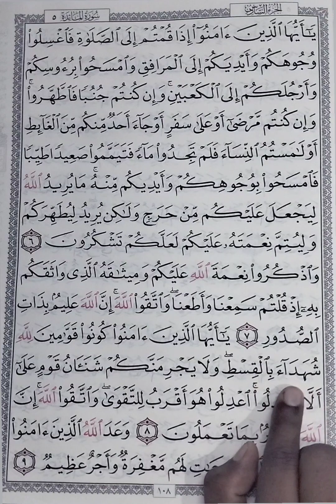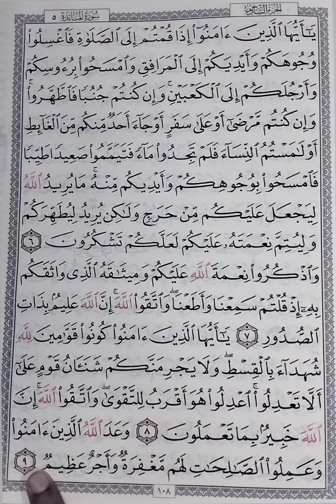ഖത്തം - 100 / ആർക്കും എളുപ്പത്തിൽ ഓതി തീർക്കാം /quran. full